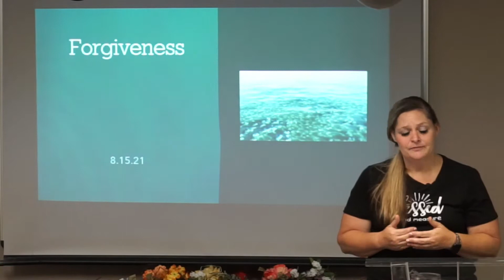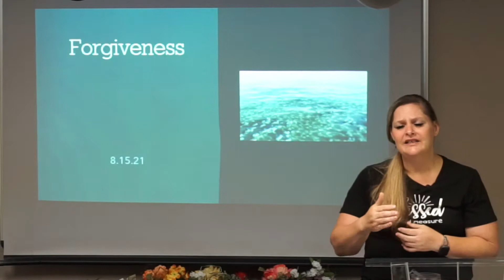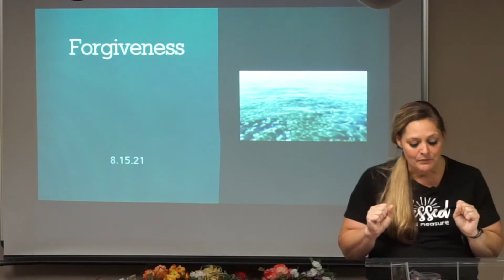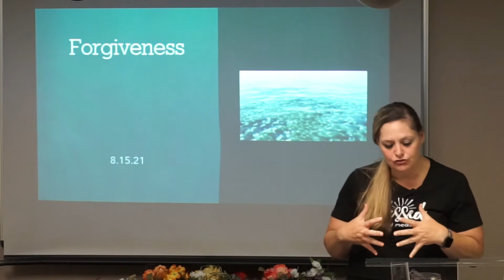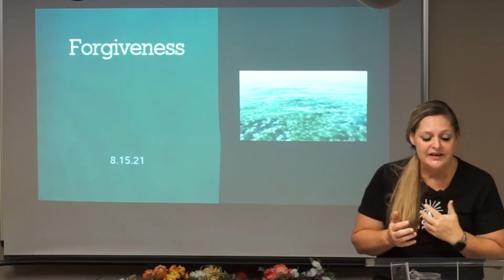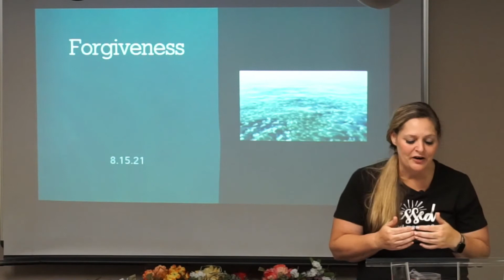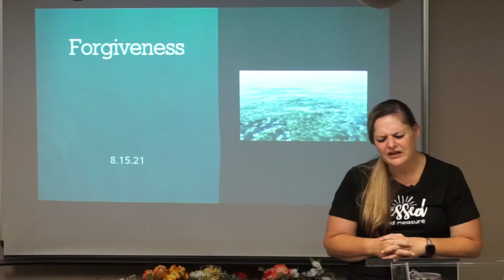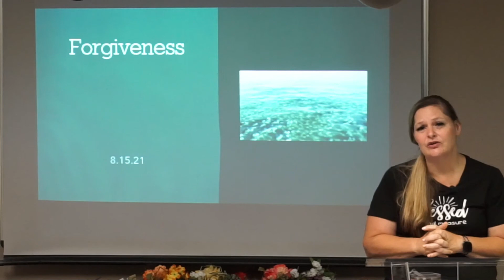8 15 21 Forgiveness